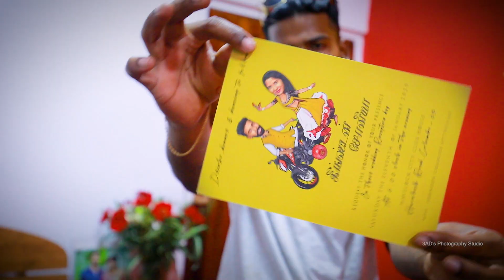VILLAIN LOVE STORY | KINGSTON SONIA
𝐊𝐢𝐧𝐠𝐬𝐭𝐨𝐧 ❤️ 𝐒𝐨𝐧𝐢𝐚

Capture the most lovable natural moments

"Best wishes on this wonderful journey, as you build your new lives together."

Cinematography - 3AD's Photography